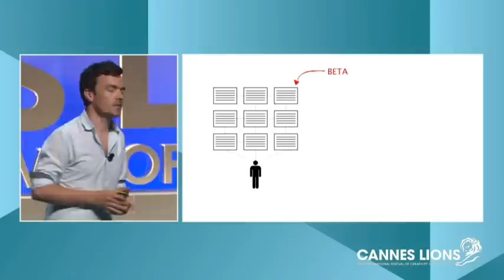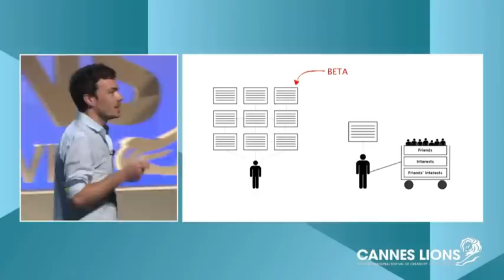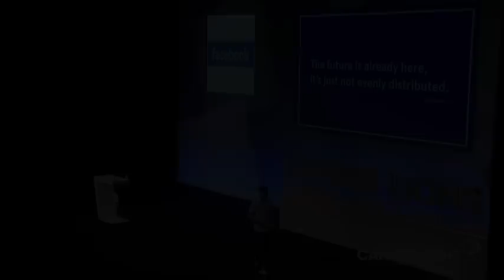Facebook Seminar at Cannes Lions 2012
Speaker
Paul Adams, Global Head of Brand Design, Facebook